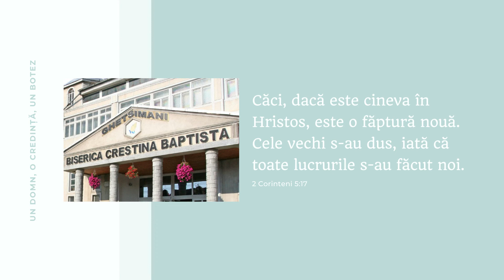Botez Nou-Testamental (12 Decembrie 2021)